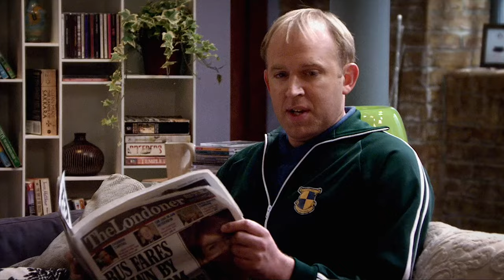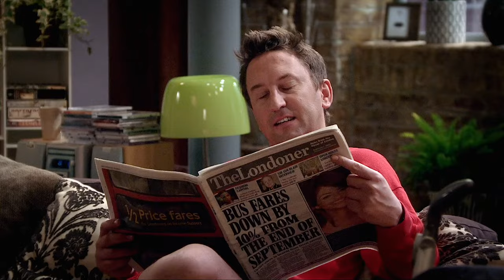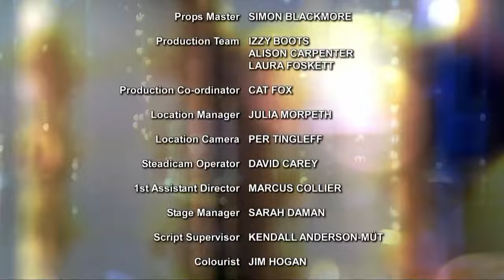Not Going Out - Baby | Full Episode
Lucy is concerned about the age gap between herself and Guy, who has a grown-up daughter. When Chloe is rushed to hospital Lucy and Guy visit, leaving Chloe's baby with Lee and Tim. Full episode of Not Going Out.